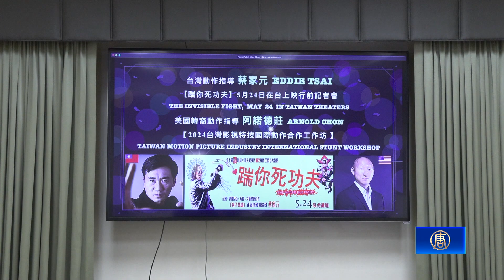台美特技專家同闖好萊塢 八月台北講座交流｜今日加州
台美特技專家同闖好萊塢 八月台北講座交流

精彩刺激的特技動作，成就不少武打電影的經典場面。在影視圈打滾多年的威亞專家蔡家元與特技演員阿諾德・莊將於八月在台灣舉辦工作坊，分享美國動作特技的業內見聞。

由台北市電影戲劇業職業工會主辦的「影視特技國際動作合作工作坊」將於8月5日登場。

闖蕩好萊塢電影圈多年、曾與李連杰（Jet Li）等多位演員合作的美籍韓裔特技動作指導阿諾德・莊（Arnold Chon），還有在台灣武術動作圈工作多年後赴美闖蕩的威亞（吊鋼絲）動作指導蔡家元，將分享業內見聞，促進台灣與國際劇組的合作與溝通。

威亞動作指導 蔡家元：「這次我會帶著自己這幾年在海外的一些經驗。我們目前台灣的影視產業是比較傾向於在韓國的韓流，就是韓國的戲劇的創作的氛圍，可是我會希望帶一些不同的觀念給大家。比如說電影學校的學生，他其實都是我們未來產業的棟樑，我們也會希望提供多一點這樣子（交流學習）的機會。」

特技動作指導 Arnold Chon：「 我很高興能去台灣，因為我從沒去過。但我聽說那裡的一切都很好，我喜歡旅行，喜歡了解他們的文化，我真的很興奮。我想與大家分享，我們是如何準備特技以確保安全的，還有我們是如何花費大量時間進行排練的，包括我們在拍攝當天。給大家一個粗略的分解，告訴他們我們在拍攝前做了哪些準備工作。」

透過講座，他們希望讓更多人重視片場安全，並提升工作品質。

威亞動作指導 蔡家元：「動作預覽是一個動作的工作流程，讓電影工作者更知道動作組要做什麼，而不是只有在說，或是到現場以後我們才會看到東西。所以這個其實就是在全世界的一個動作戲的製作流程。」

特技動作指導 Arnold Chon：「因為操之過急有時就會發生意外。只要確保你先慢慢排練，然後再加快速度，這就是我喜歡的。我喜歡慢速排練，然後再加快一點，然後再全速，這就是主要的事情，就是要不斷排練。」

為期六天的免費講座訓練組別，涵蓋動作、威亞、特效、導演、攝影、道具、燈光和演員等11組，名額限制50人，開放網路報名。